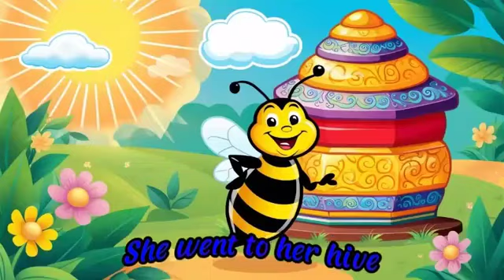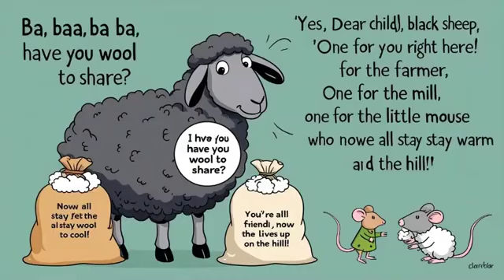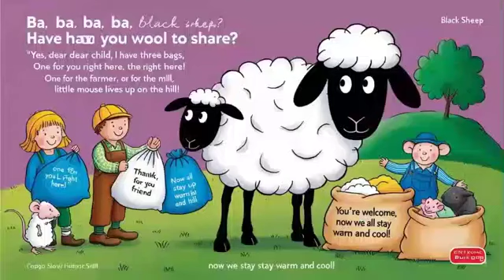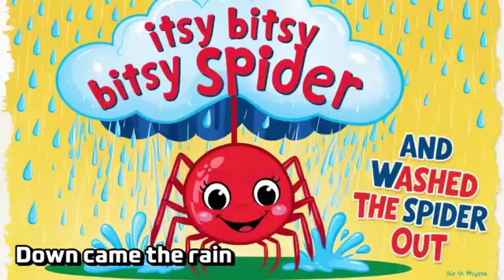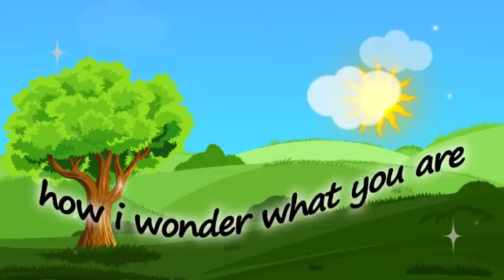TWINKLE TWINKLE, BAA BAA BLACK SHEEP, TAMATAR SONG, HICKORY DICKORY, HUMPTY DUMPTY AND (10+ RHYMES)3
TWINKLE TWINKLE, BAA BAA BLACK SHEEP, TAMATAR SONG, HICKORY DICKORY, HUMPTY DUMPTY AND (10+ RHYMES)

Twinkle, Twinkle, Little Star Poem
🔴 Preschool ABC's - For Toddlers | Phonics Song | ABC Alphabet Songs for kids
Baa Baa Black Sheep - The Joy of Sharing!
Aha Tamatar Bade Mazedaar | Aha Tamater: A Poetic Feast of Flavor | Tamatar songs for kids
Hickory Dickory Dock Nursery Rhyme With Lyrics - Cartoon Animation Rhymes & Songs for Children
Humpty Dumpty Nursery Rhyme - Learn From Your Mistakes!